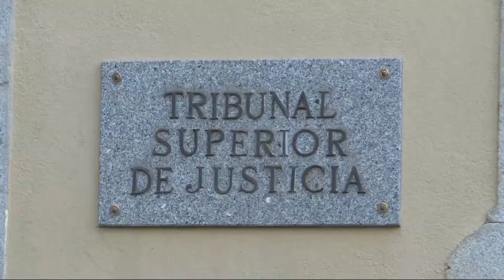La Mesa presenta recurso ante TSJM en contra de la convocatoria de elecciones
La Asamblea de Madrid ha presentado ya ante el Tribunal Superior de Justicia de Madrid (TSJM) el recurso en contra del decreto de convocatoria de elecciones de la presidenta de la Comunidad de Madrid, Isabel Díaz Ayuso, y medidas cautelarísimas contra la disolución de la Cámara.
(Fuente: Europa Press/Asamblea Madrid/CAM)